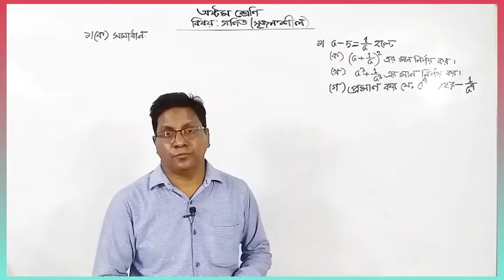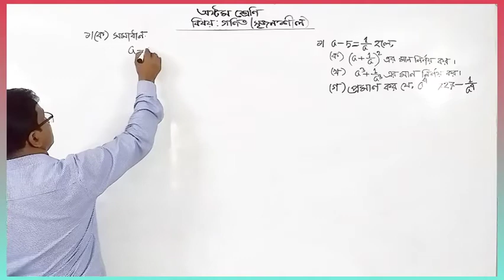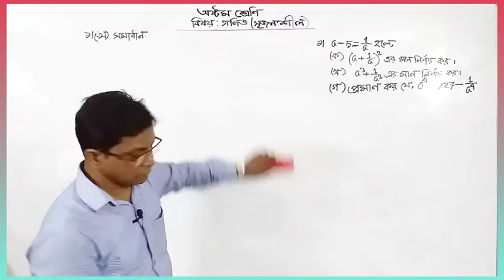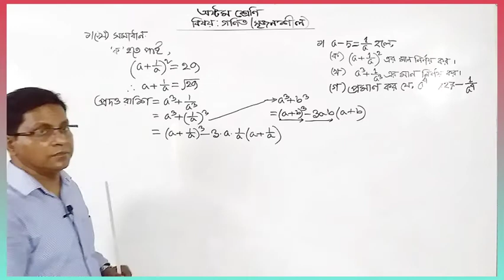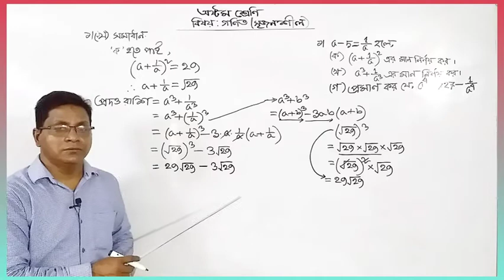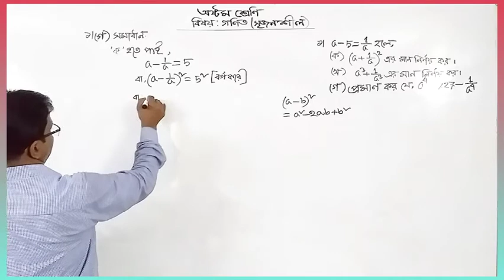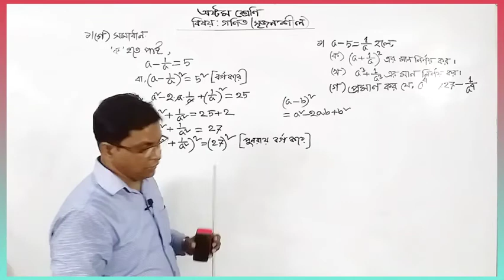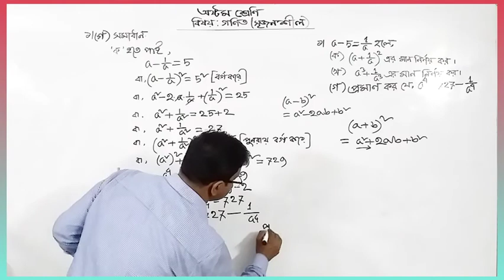অষ্টম শ্রেণি | গণিত | সৃজনশীল